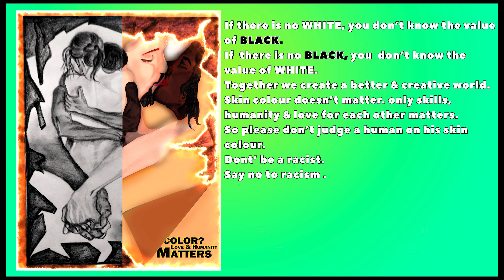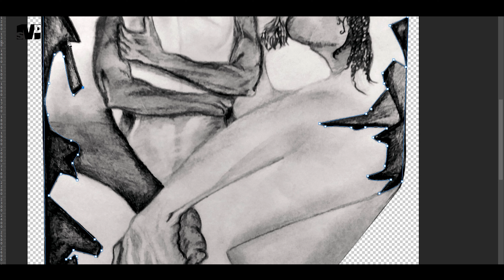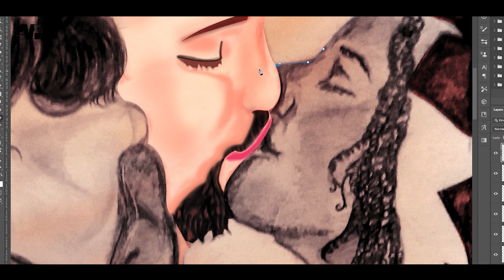|| How to draw a concept art easy step by step || drawing a meaningful art || PART - 2 || by SMD ||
If there is no WHITE, you don't know the value of BLACK.
If there is no BlACK , you don't know the value of WHITE,
Skin colour doesn't matter.
Only Skills, Humanity and Love for each other matters,
Together we create a better and creative world.
So please don't judge a human on his skin colour.
DON'T BE A RACIST.

Sketch real-time : appx. 3 hours
Digital real-time: appx. 3 hours

INSTRUMENT: Normal pencils like HB, .2 mm MP, 2b, 6b, 10b, eraser, sharpener, and flat brushes.
and for digital purposes used photoshop using mouse.

SMD_OFFICIAL